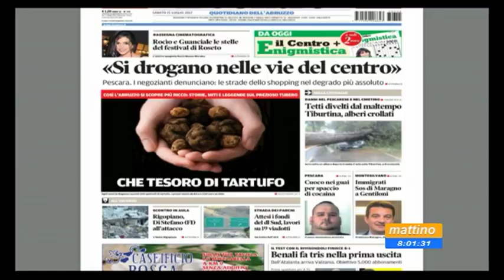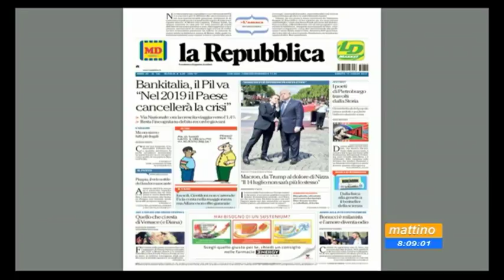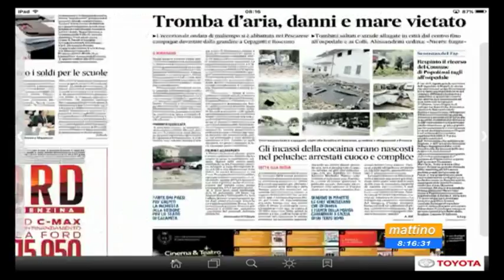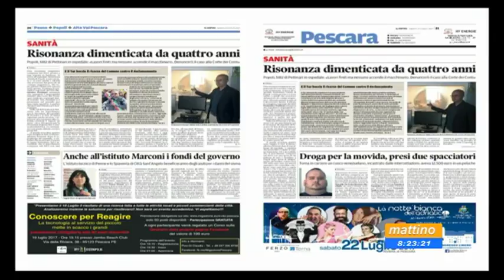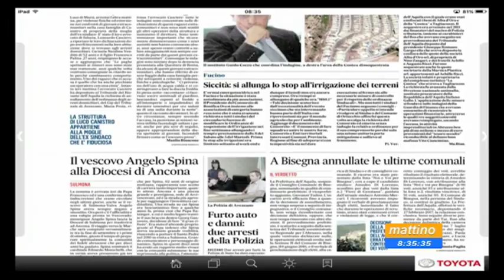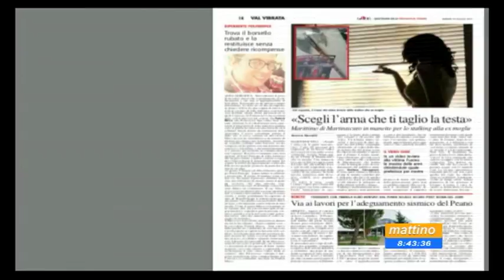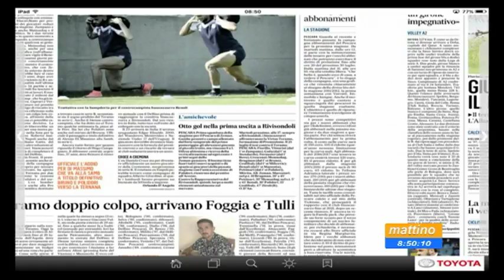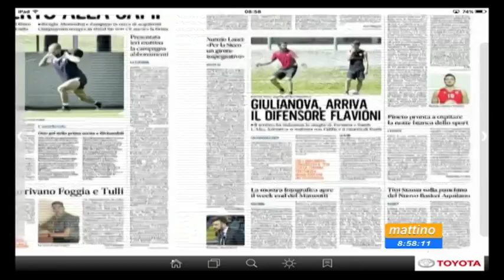Mattino6 Rassegna Stampa di sabato 15 luglio 2017